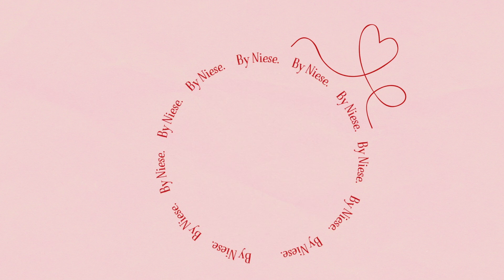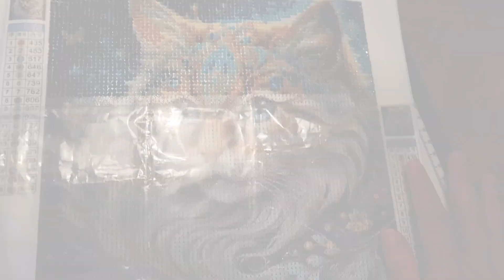🧶Veel haken,diamond painting ,en geshopt!🛍️ |byniese vlog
Hoi en leuk dat je weer kijkt naar deze nieuwe vlog,ik neem jullie weer een paar dagen mee wat ik zowel heb gedaan.
ik hoop dat je dit een leuke vlog vind.